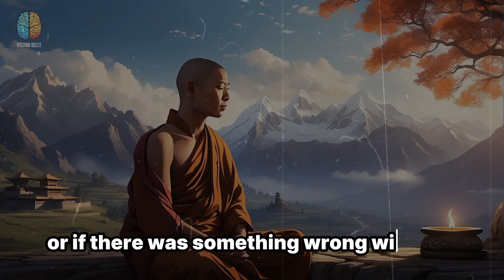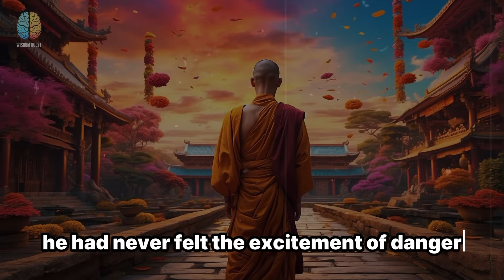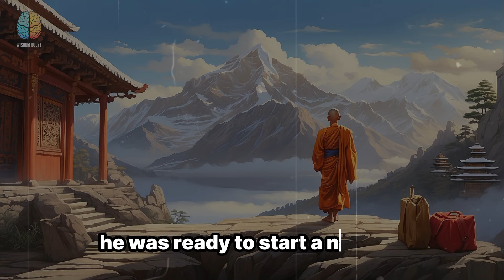Power of Bad Times - How to Positive in Bad Times | A Powerful Motivational Short Story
Are you feeling stressed, anxious, or depressed because of the difficult times we are living in? Do you want to learn how to stay positive and resilient in the face of adversity? If yes, then this video is for you!

In this enlightening video, we delve into the art of staying positive during challenging times. 🌈 Explore the hidden treasures of wisdom and unlock the secrets to maintaining a positive mindset even in the face of adversity. 🌱

In this video, I will share with you a powerful Zen story that will teach you how to be positive in bad times. The story is about a young monk who ran away from the monastery to seek happiness in the outside world, but only found pain and suffering. He then met an old man who showed him the way to inner peace and happiness.

This story will inspire you to cultivate a positive mindset, practice gratitude, mindfulness, compassion, and acceptance, and realize your true nature. You will also learn how to apply the lessons from the story to your own life and overcome any challenges that you may face.

This video is based on the principles of positive psychology, which is the scientific study of what makes people happy and fulfilled. Positive psychology can help you to cope with stress, improve your well-being, and achieve your goals.

So, if you are ready to discover the hidden treasures of wisdom, watch this video now and learn how to be positive in bad times. 🙏😊